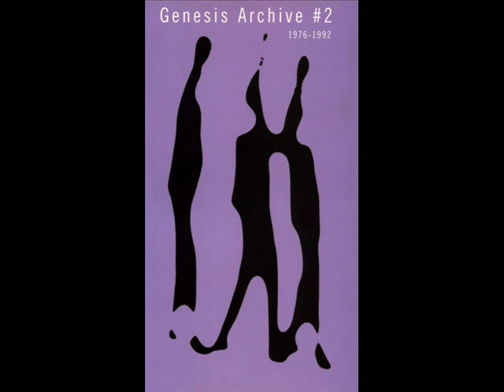Genesis - Deep In The Motherlode Live